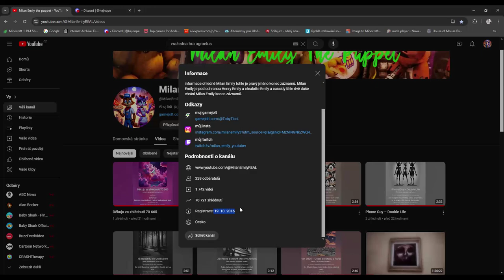můj yt kánal zalozen v roce 19.10.2016